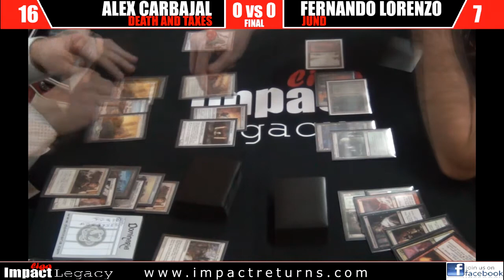impactlil LIL 2x02: Final Alex Carbajal (Death & Taxes) vs Fernando Lorenzo (Jund)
LIGA IMPACT LEGACY 2015 - LIL 2x02

Final:
Álex Carbajal (Death & Taxes) vs Fernando Lorenzo (Jund)